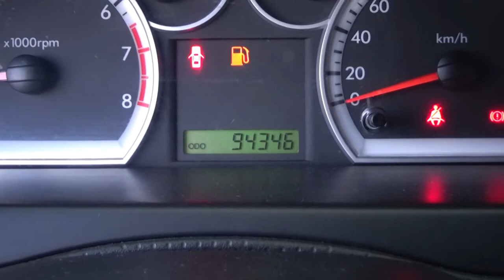Chevrolet / Aveo / - 5556